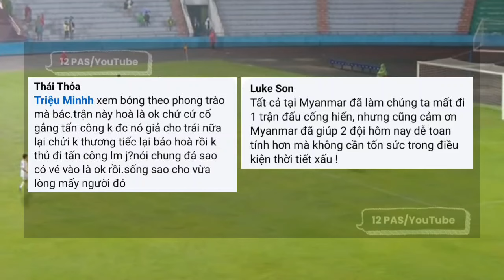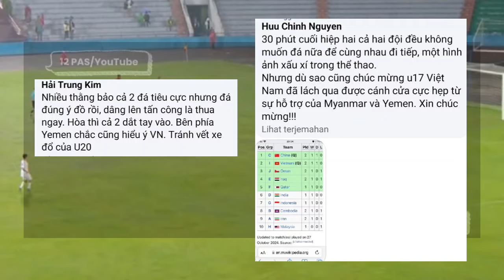Komentar Fans Vietnam Usai Vietnam U-17 Dituduh Main Mata Dengan Yaman U-17